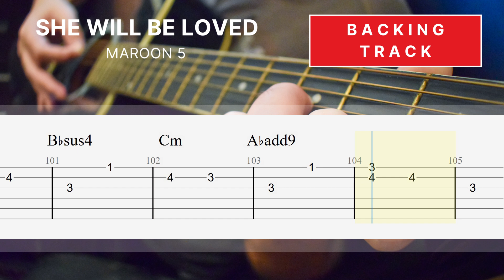( Backing track ) She Will Be Loved - Maroon 5 - Super Easy Fingerstyle Guitar Tutorial TAB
Jam NOW!!

To become a Professional Guitarist you must have to learn through notation.

Thanks,